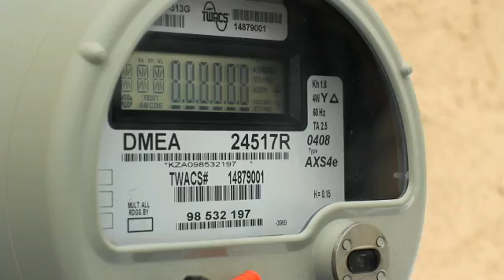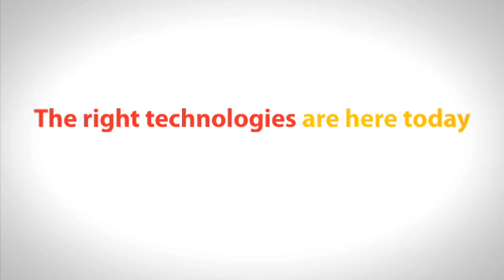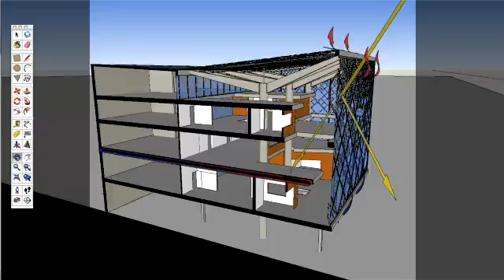Reinventing Fire: Buildings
Building off of the Reinventing Fire: Change Energy Use Forever video, this is the second of four presentations that dig deeper.

Find our more information about the Reinventing Fire plan for buildings by visiting the official page: